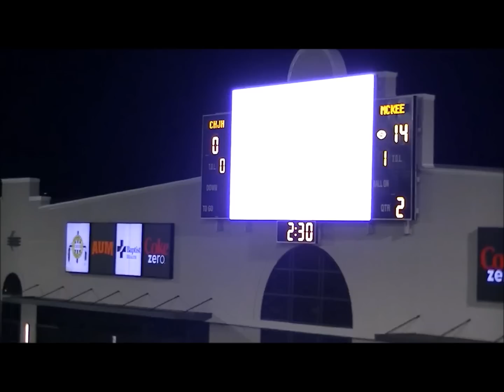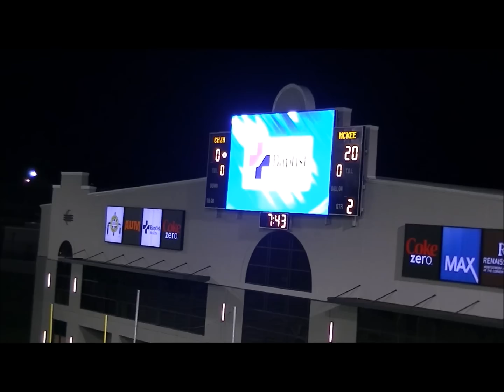2015🏆 Week 9 🏈McKee Road 2 The Championship Game & Highlights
Description: 2015 Week 9 McKee Road 2 The Championship Game & Highlights Perfect Season 9-0 Good Job Boys!!!